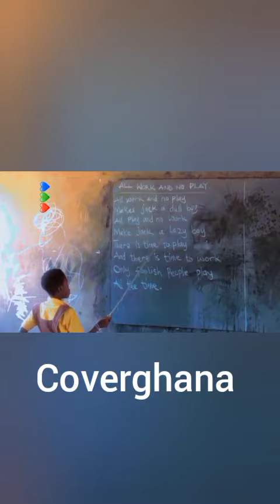Meet the teacher who teaches KG to Basic 6 of Mankyare D/A Primary School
Owusu Afriyie Junior happens to be the only teacher, handling the Mankyare D/A Primary School in the Afram Plains North District.

The teacher has been handling the Kindergarten to Primary 6 of the school since he was posted there in 2017 till date.

Bishop, as he is affectionately known, has called on benevolent individuals to come to the aid of his students. He indicated that, despite all challenges, the pupils still love schooling and would need the assistant of benevolent individuals.